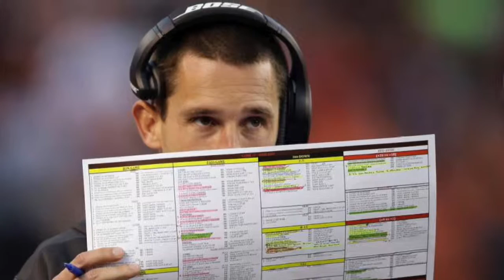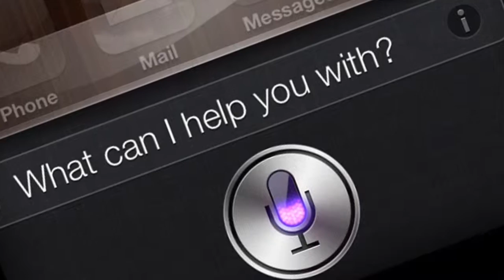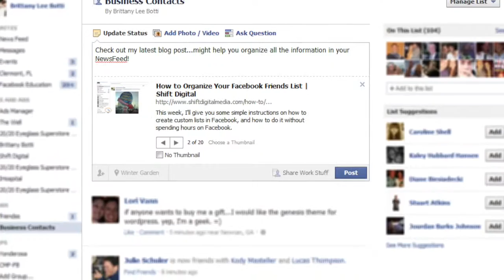How Can Leaders Make Better Decisions? Leadership Speaker | Ross Shafer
Leaders are paid to make good decisions over and over. This video by Ross Shafer will give leaders a repeatable exercise for making successful choices...and inspires teams to do the same. The Relevant Leaders Club uses innovative case examples to help both young and highly experienced leaders find relevant business solutions for motivating your workforce, creating leadership exercises so that you remain nimble when your business changes, to understand customer service experiences, customer mapping, and how to maintain your status as a business authority whether you run a Fortune 500 company or a small mom-n-pop business.